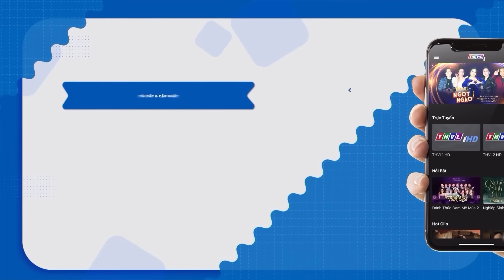Chàng Trai "TỰ NHẬN MẠNH QUỲNH" không ai dám chê vì HÁT HAY HƠN BẢN GỐC khiến ai cũng BÀNG HOÀNG